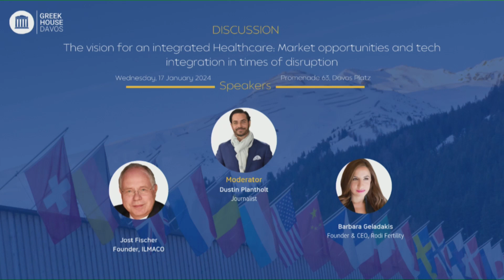GHD24 DAY 3: The vision for an integrated Healthcare Market opportunities and tech integration...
DISCUSSION(17/1/2024)
The vision for an integrated Healthcare: Market opportunities and tech integration in times of disruption

Jost Fischer
Founder, ILMACO

Barbara Geladakis
Founder & CEO, Rodi Fertility
Moderator

Dustin Plantholt
Journalist